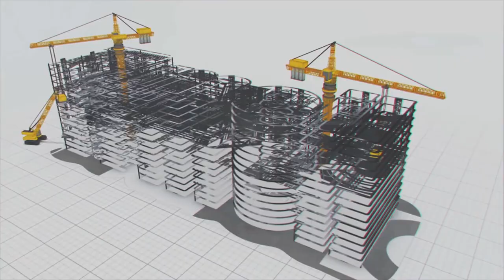A project in the making to resolve summer water woes of Hyderabadies | MEIL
Hyderabad is one of the fastest-growing cities in India, attracting millions of people from across the globe.
Along with the development, there is also sharp growth in the population, which needs an uninterrupted water supply. Keeping the rising population in mind and catering to the city's future water needs, we are building the Sunkishala drinking water project for the Hyderabad Metropolitan Water Supply and Sewerage Board (HMWS&SB). For this project, water will be sourced from Nagarjuna Sagar Reservoir through three intake wells, each constructed at a different level, ensuring a continuous water supply to the thriving city in the peak summers too. Our workforce is carrying out the construction works briskly, and soon the project will be ready to quench the thirst of Hyderabadies."